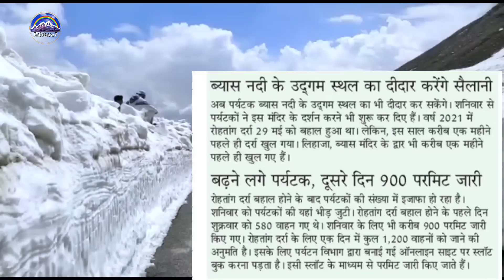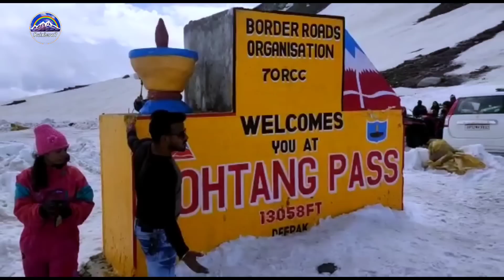Rohtang Pass Manali ये कमी क्यों रखी गई Rohtang Pass permit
Rohtang Pass new Update
 Manali Leh Highway status
Today Rohtang Pass Manali ‼️ Rohtang Pass permit 2022
ROHTANG Pass Latest full video 2022
ROHTANG Pass Open Today ‼️ Rohtang Pass permit 2022
Manali Leh Road Trip
Rohtang Pass
Rohtang Pass Manali
Manali Leh Highway
Manali Leh bike permit